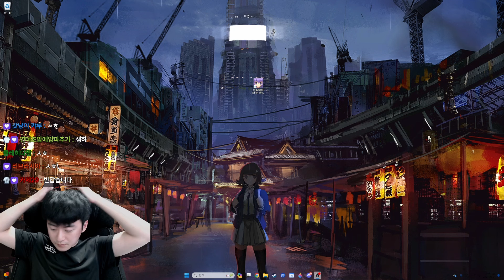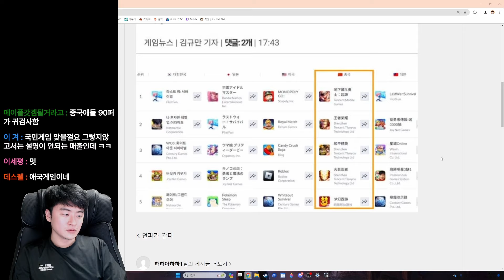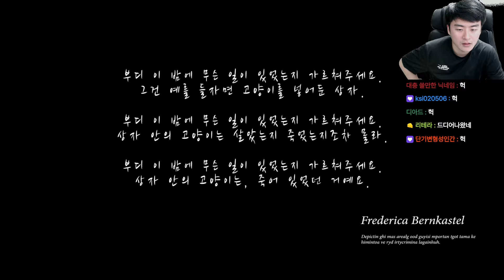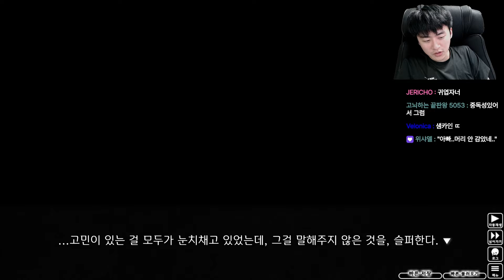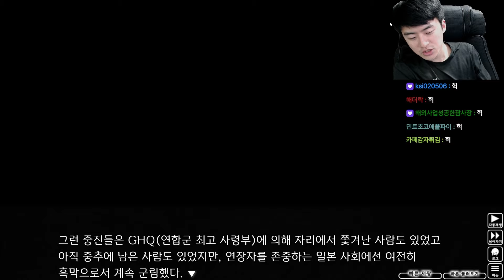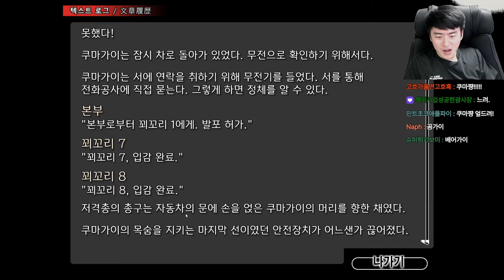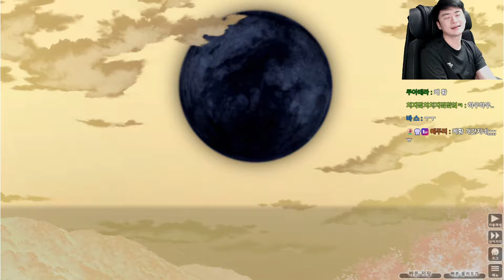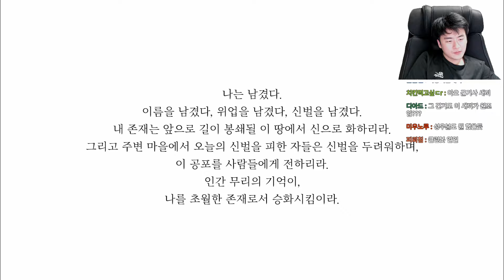샘웨 다시보기 24.05.21 | 쓰르라미 울 적에 26화 Ch.7 完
00:00 방송 시작
1:06:52 쓰르라미 울 적에